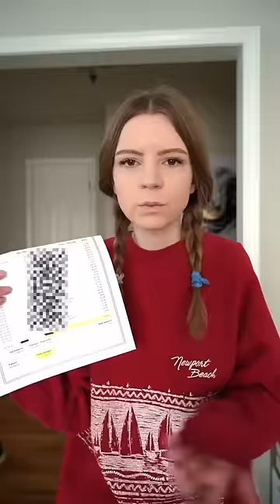“we’re dog owners”